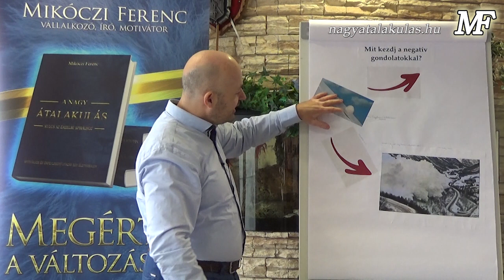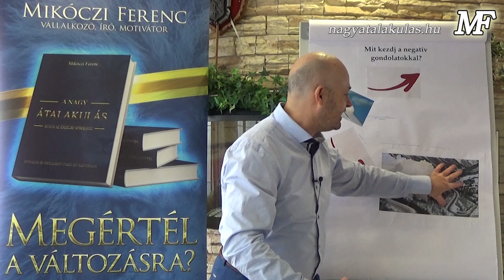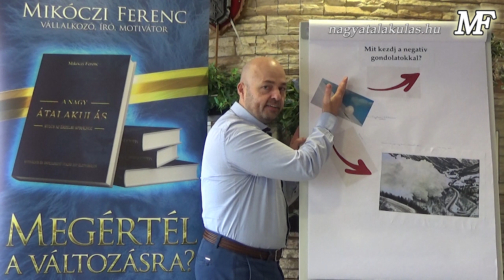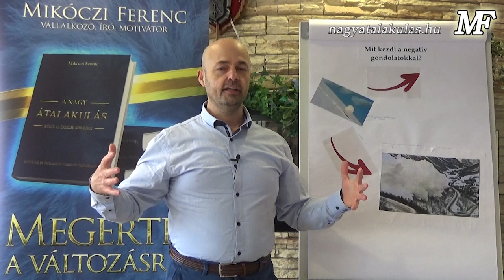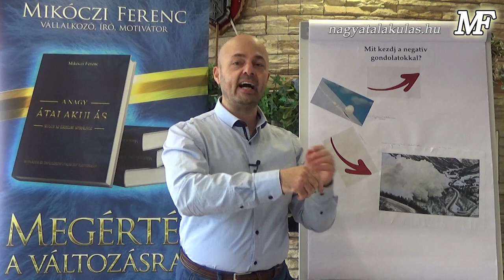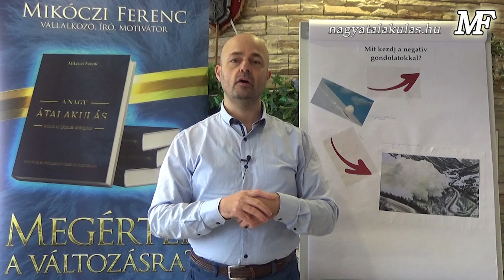Mikóczi Ferenc: Mit kezdj a negatív gondolatokkal?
Villámléptekkel elérkeztünk egy újabb csütörtökhöz, ami azt jelenti, hogy itt az új villámtanításom ideje. A mai videóm a gondolatokról, pontosabban a negatív gondolatokról fog szólni. Kezdjük ismét egy kérdéssel: Tudod, hogy egy nap mennyi gondolat suhan át rajtad? Több 10 000, mindössze egyetlen nap alatt. Ezek lehetnek pozitívak, semlegesek és negatívak.